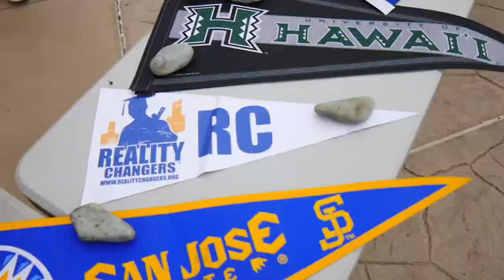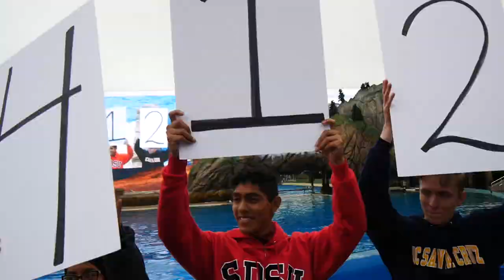Reality Changers' 2018 Scholarship Celebration @ Sea World - May 20th, 2018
Filming by Rafael Escamilla & Alexis Duran.